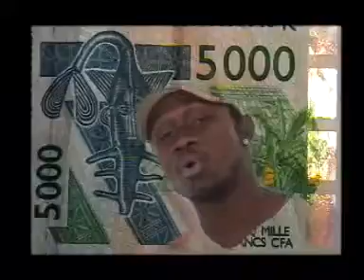Love nor to pass money --Jungle Leaders-- Sierra Leone Music